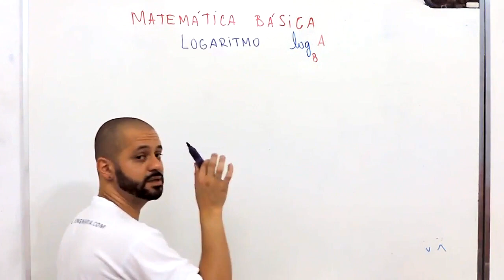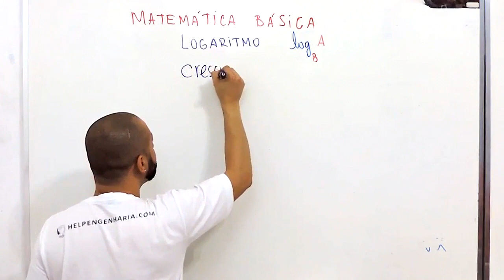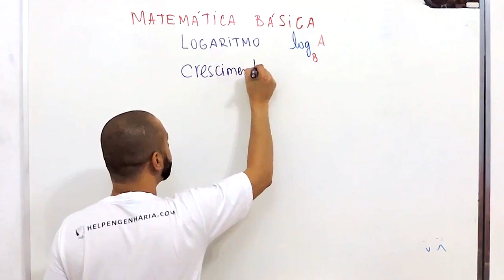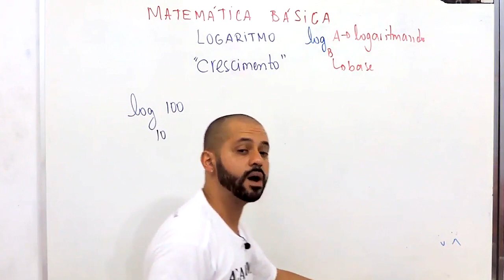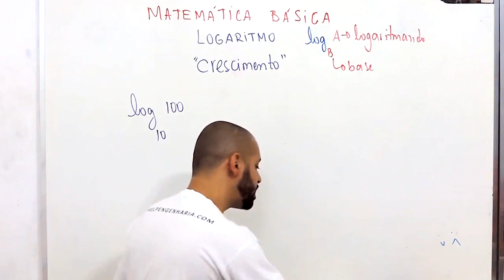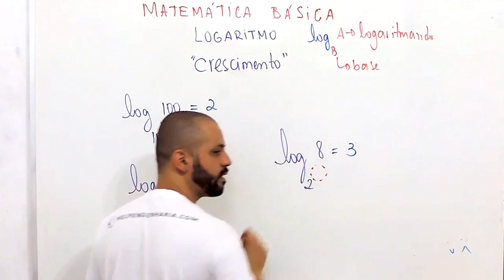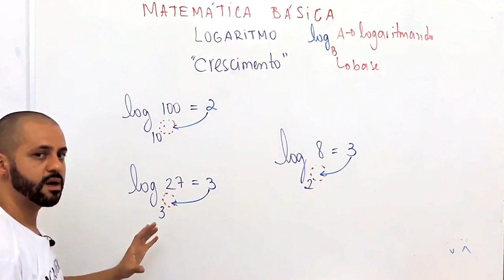Introdução aos Logaritmos